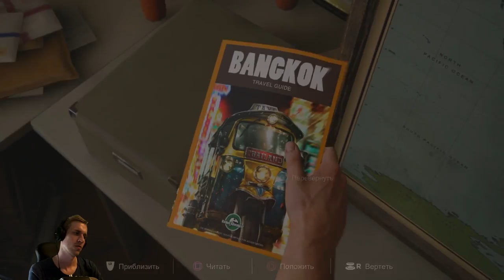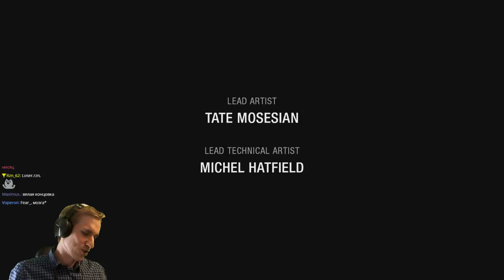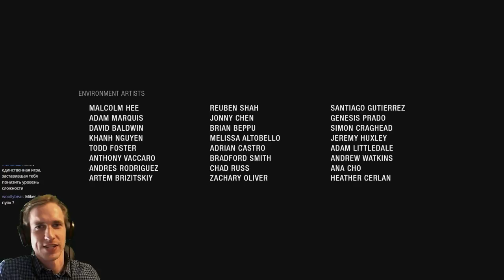Uncharted 4 с Майкером (Лучшие моменты)